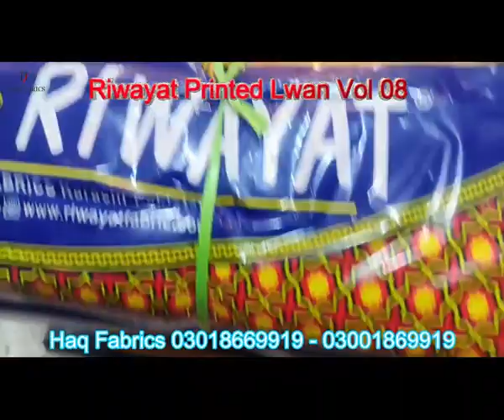Riwayat Printed Lawn Volume 08 2024 || Haq Fabrics||BEST QUALITY ✅️|| NEW ARRIVALS 2024 🔥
New Arrivals: Riwayat printrd volume 07 2024

Riwayat printrd volume 08 2024
     🌟 15 Beautiful Designs
     👚 Luxury Digital Printed Shirt
     🌸 Luxury Digital Printed Dupatta

Google Location